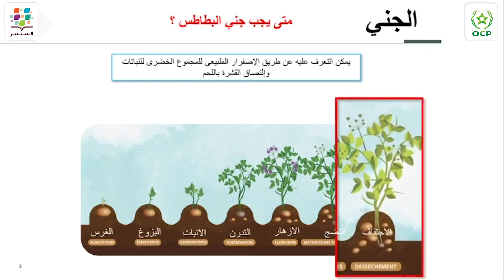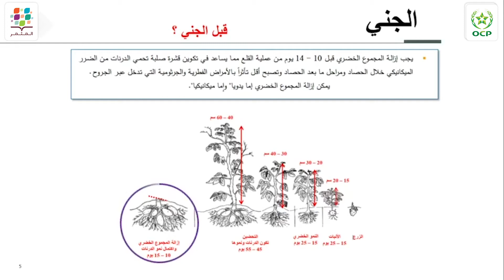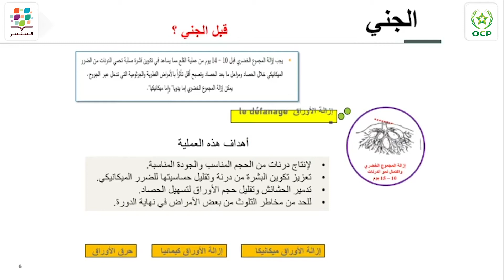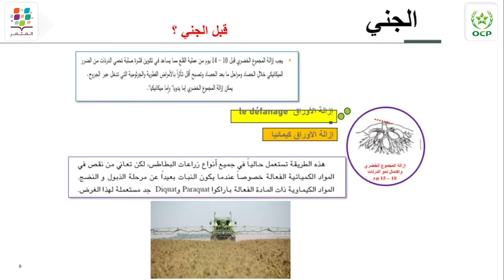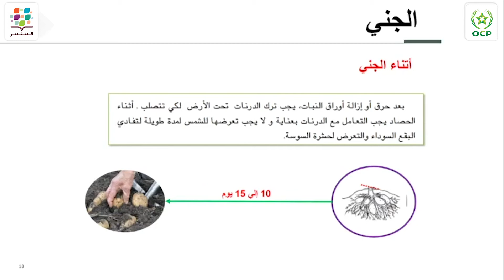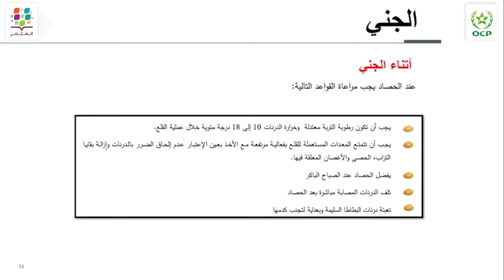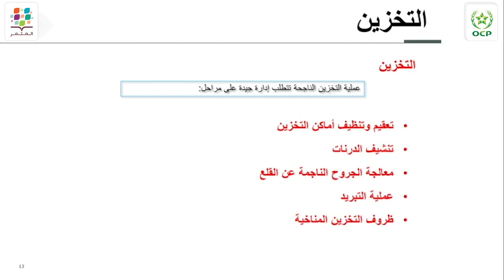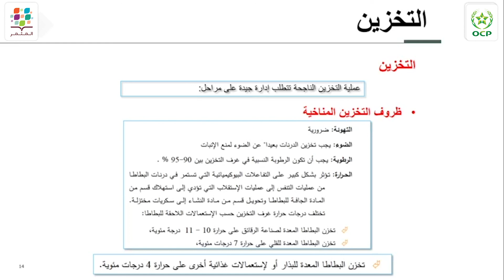تقنيات جني و تخزين البطاطس